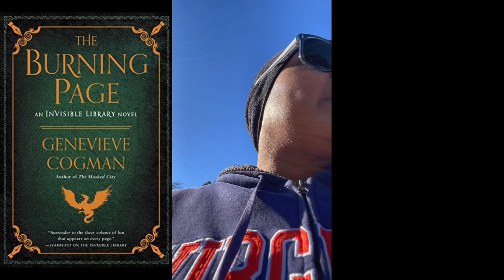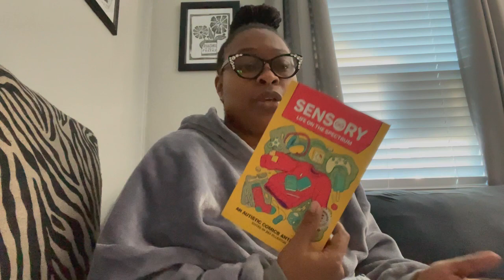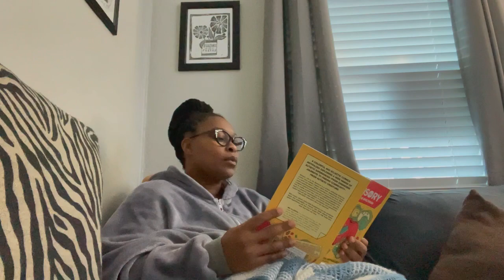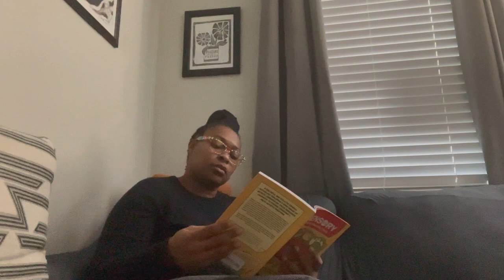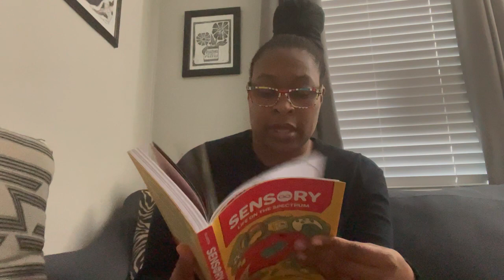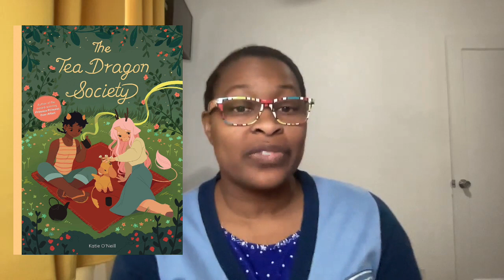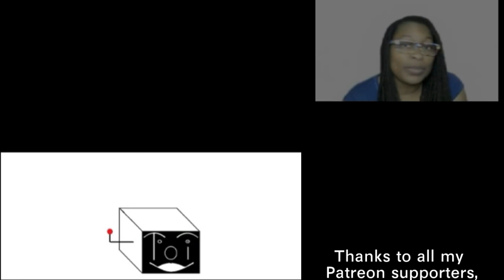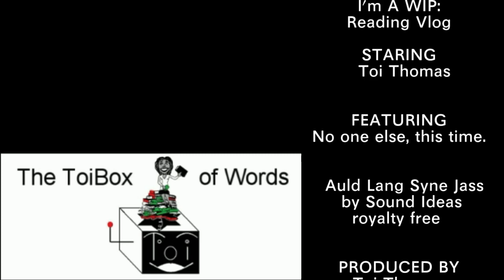I'm A WIP: readingvlog 1/2024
Are you making time for reading this year? I know I am. I hope you'll join me. Be sure to check out my shorts for book reviews to come.
Check out the featured books below.
The Burning Page (Invisible Library series)

10 Women of the Bible
Join for free to receive monthly updates.